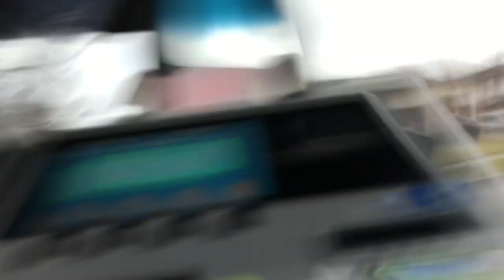GRT ride video 9 to Conestoga station 2012 Nova bus LFS 21217